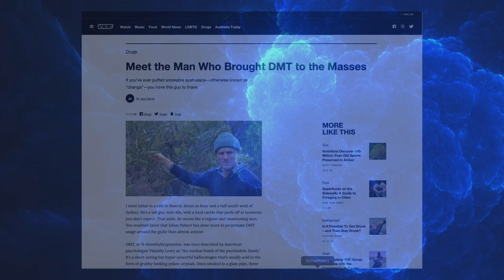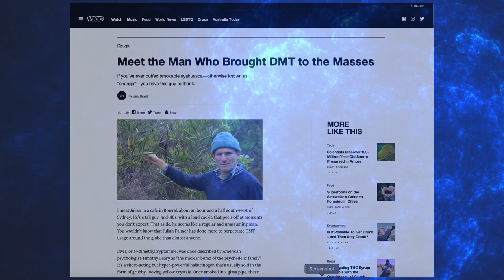Contemplations Extended Trailer